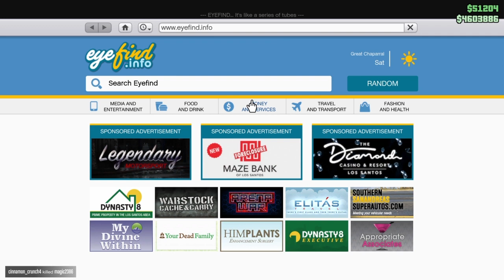GTA 5 Stuff